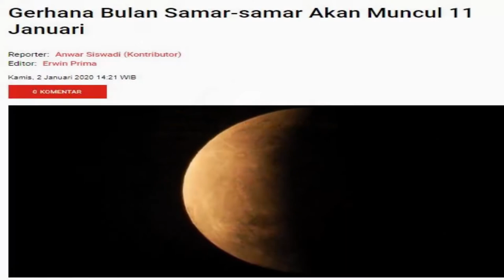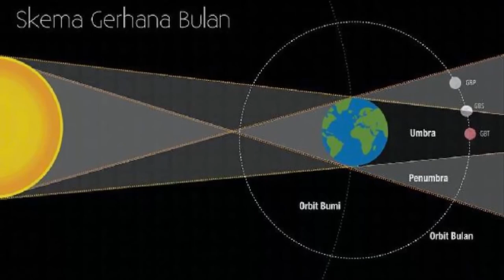GERHANA BULAN PENUMBRA AKAN BERLANGSUNG 11 JANUARI 2020 DINI HARI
Gerhana bulan samar-samar alias penumbra bakal membuka fenomena gerhana bulan sepanjang 2020 pada 11 Januari dini hari